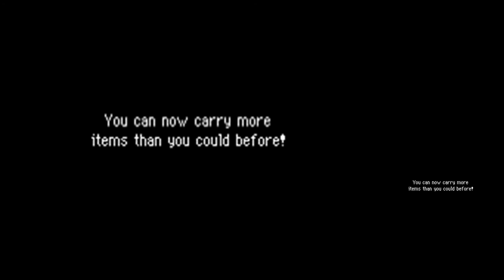PMD 2: Explorers of Sky Cutscenes: Chapter 6: Part 7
Sorry for the anarchronistic uploads. I had some troubles with uploading part 1. The playlist has it in the correct order.